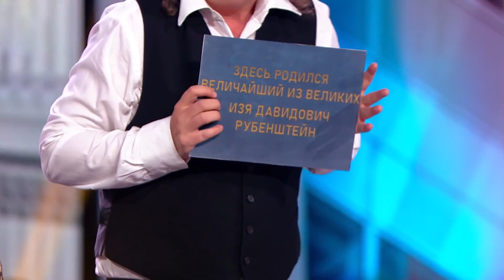Что такое стресс и как с ним бороться! Как справиться со стрессом и повысить стрессоустойчивость?